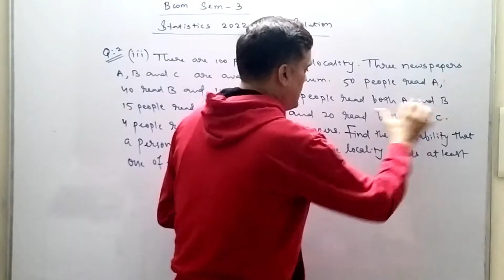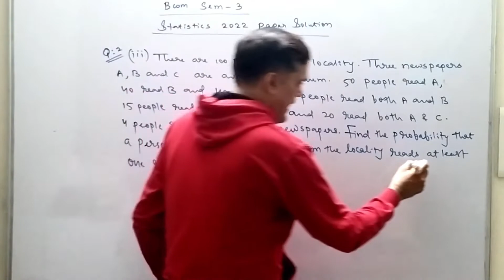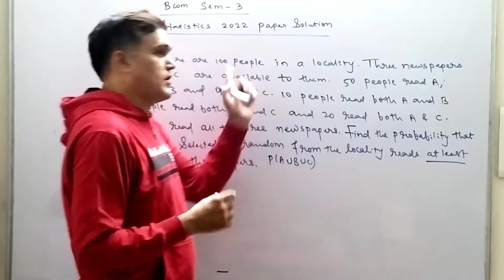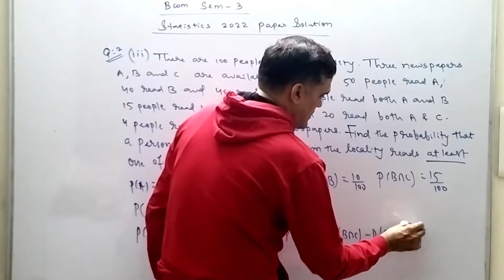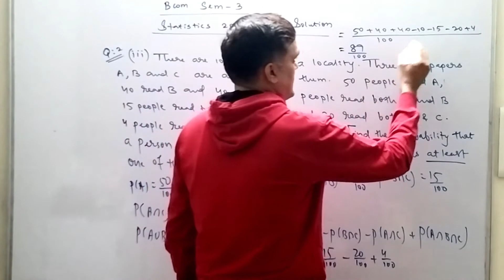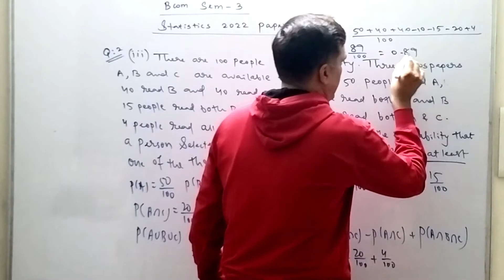B.com sem 3 Paper solution 2022 | B.com sem 3 Statistics Paper Solution 2022 | Part 5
Hi Students,
Here we will start B.com sem 3 Statistics Paper Solution 2022

Don't skip , watching this full video then you can understand the full concept easily.

We have created the complete course of statistics, cost accounts and corporate accounts. There are125 plus videos available. Click the above link and you can check all videos.  If you want to watch all videos then you can watch all the videos by clicking on the join button and take subscription.